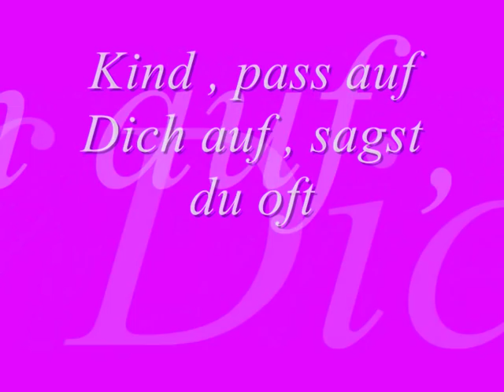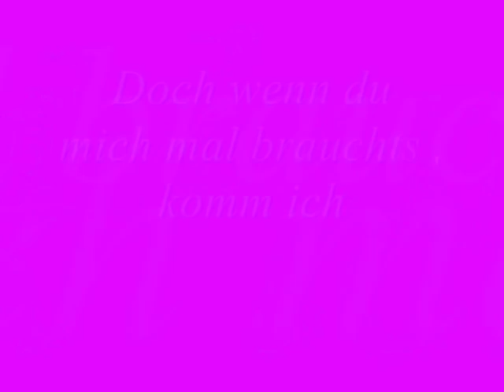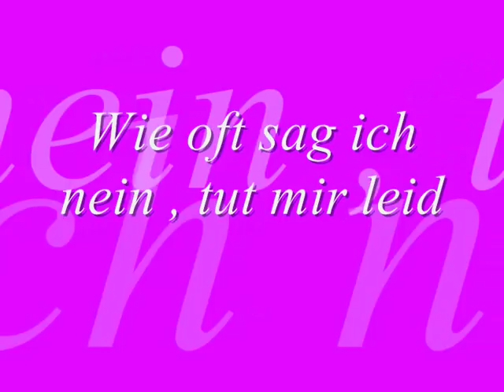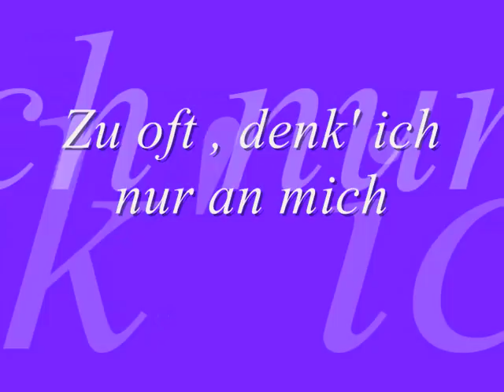Andrea Berg - Mama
from the album  "Machtlos"